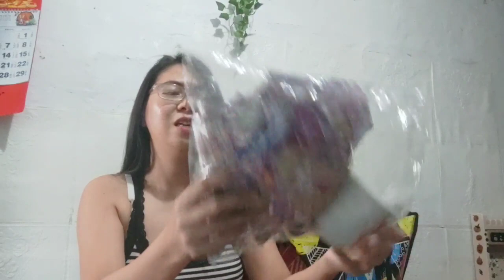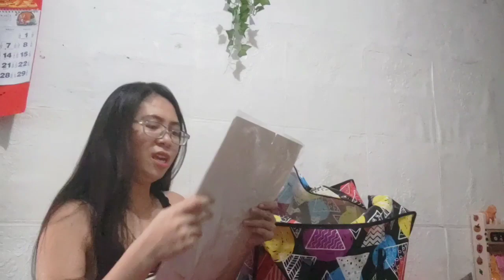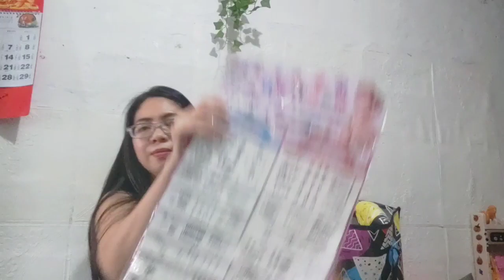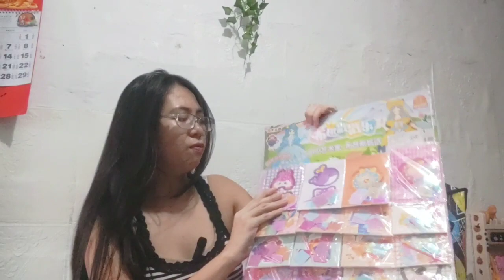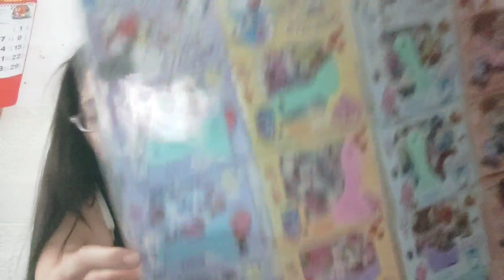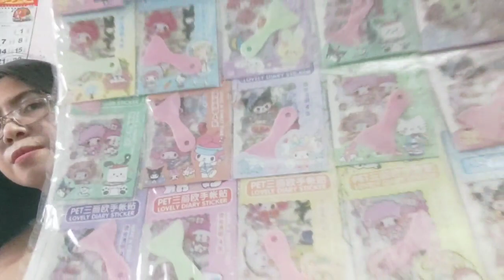Toypads|Korean Stickers/DIY New Trend|10 pesos retail toys DIVI Haul